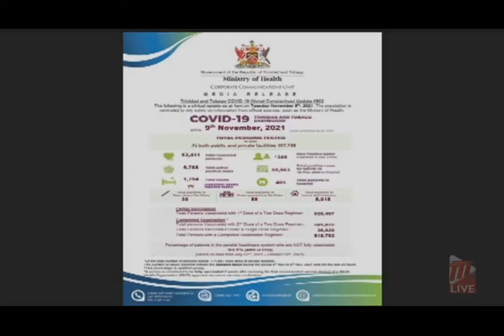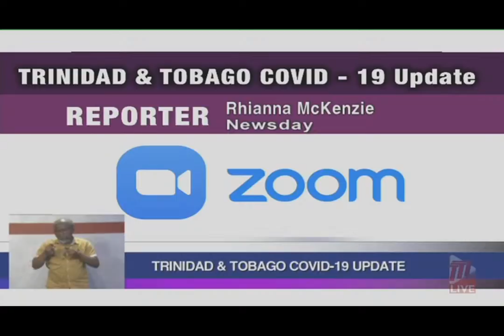Ministry of Health's Virtual Media Conference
Key points from today’s Ministry of Health’s Virtual Media Conference – Wednesday 10th November 2021.

— Principal Medical Officer – Institutions, Dr. Maryam Abdool-Richards, noted that between June 28th and November 9th, there were less than 400 patients per day in the parallel healthcare system. As of November 9th, there were 405 and as of this morning (November 10th), there are 427 patients in the parallel healthcare system.

— In two days, the overall occupancy level, which was under 40% for 113 days consistently, was surpassed. We are currently at 47% occupancy in the parallel healthcare system. 49% occupancy in Trinidad and 33% in Tobago.

— Dr Richards shared information regarding the status at the Intensive Care Units. There are 52 beds out of a total of 60 beds that are currently operational in Trinidad, and in Tobago, 2 out of 5 beds are currently occupied.

— Dr. Richards mentioned that the Ministry is seeing a significant number of unvaccinated or not fully vaccinated persons requiring intensive care unit level of care. Out of the 52 people in Trinidad in ICU, 92% are not fully vaccinated.

— Dr. Richards noted some changes within the healthcare system such as:

• Increased capacity at the Accident & Emergency departments to treat unstable patients.
• Increased number of life support ambulances on each shift.
• Increase ICU bed capacity at the Couva Hospital and Multi-Training Facility, Point Fortin Hospital and the St. James Medical Complex.
• Increased ward level beds.
• The field hospital was reactivated at the Port of Spain General Hospital in the NWRHA.
• Additional beds were also added at the St. James Medical Complex.

— Dr. Richards said if we continue on this trend, resources will soon be expended. Vaccination is our only way forward in light of the variants in our communities.